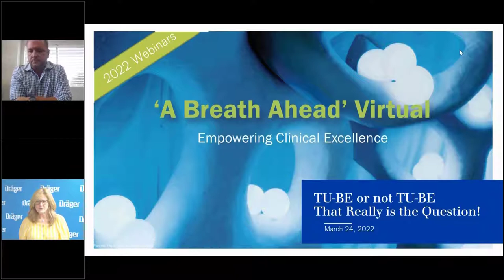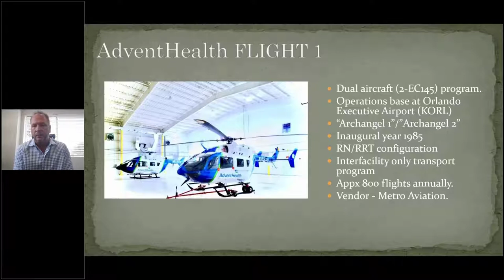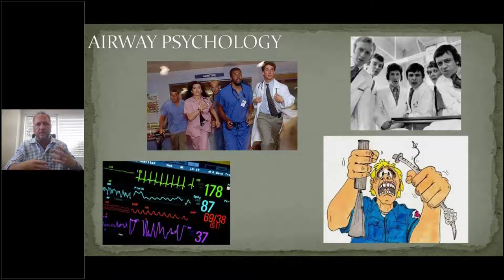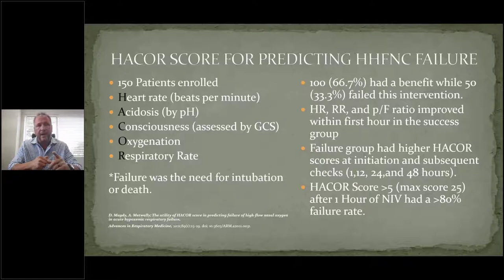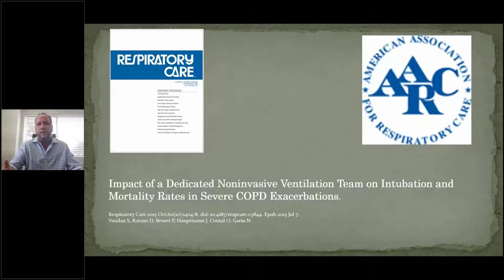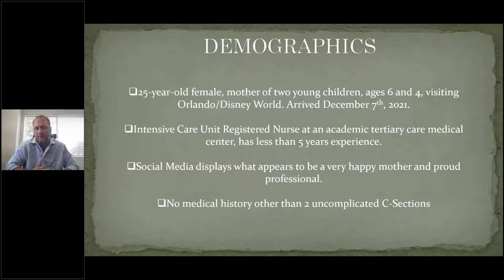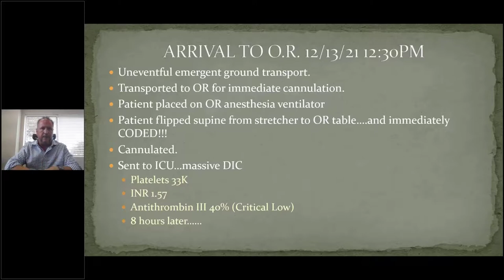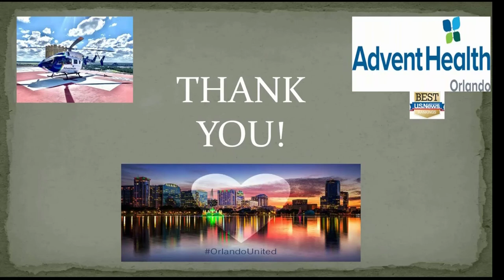TU BE or not TU BE, That Really is the Question!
The current healthcare environment has emphasized the critical role the Respiratory Therapist plays in the treatment paradigm, including the use of non-invasive modes of ventilation like Heated High Flow Nasal Cannula (HHFNC) and BiPAP. From a transport perspective, this has also added a challenging level of caring for these sick patients and trying to avoid mechanical ventilation and avoiding other pitfalls that can be presented. This lecture will discuss and identify these patients at risk and examine some case studies as they relate to these decisions.